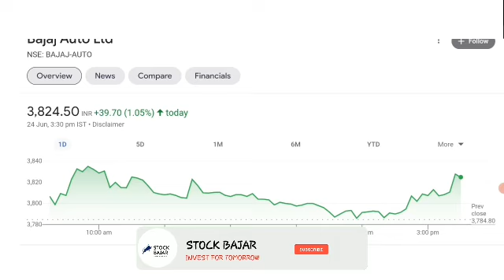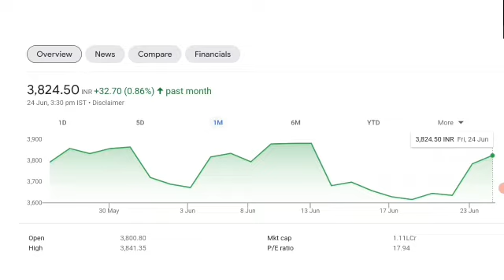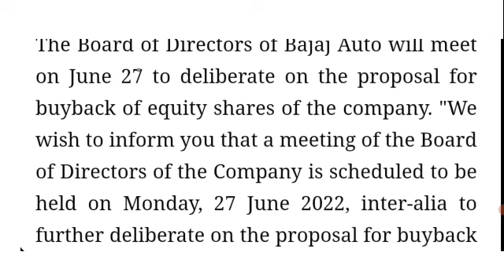BAJAJ AUTO SHARE NEWS TODAY | BAJAJ AUTO SHARE BUYBACK